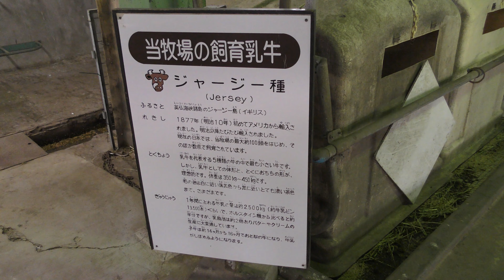ジャージー牛 (那須りんどう湖レイクビュー) 2018年12月7日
ジャージー牛 (那須りんどう湖レイクビュー)

■ 撮影場所
那須りんどう湖レイクビュー (栃木県)
Nasu Rindoko Lake View